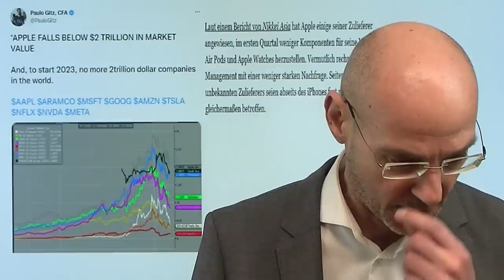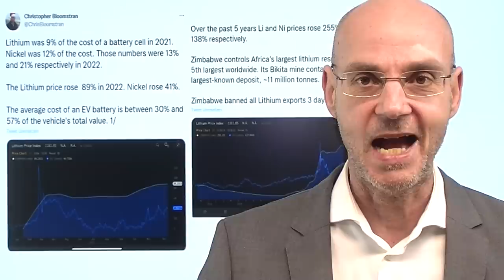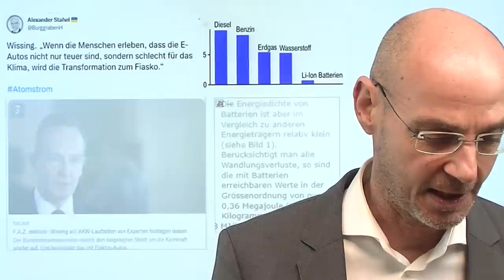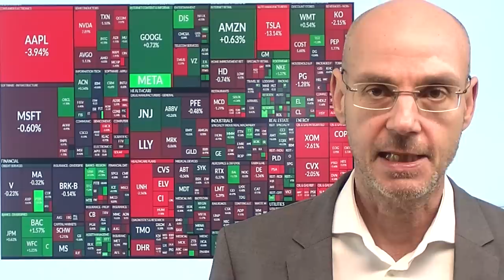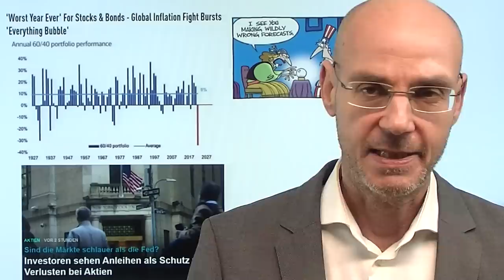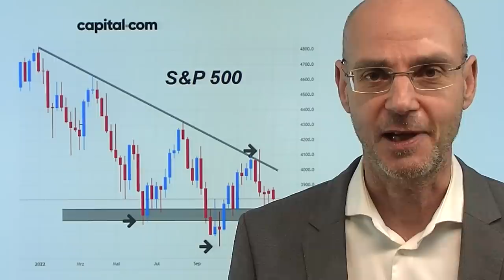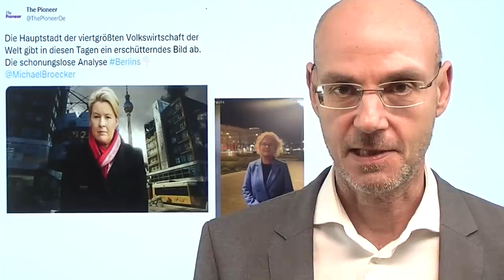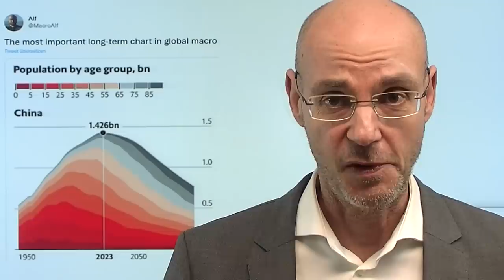Tesla und Apple: "Gefährlichste" Aktien ziehen Märkte nach unten! Marktgeflüster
Tesla und Apple sind die "gefährlichsten Aktien" an der Wall Street, weil sie trotz Verlusten im Jahr 2022 nach wie vor extrem hoch bewertet sind - und heute ziehen diese beiden Aktien die Märkte nach unten (Tesla -14%; Apple -4% - damit ist der iPhone-Hersteller erstmals seit langem unter die Marke von zwei Billionen Dollar an Marktkapitalisierung gefallen). Der Leitindex S&P 500 hat heute nach gutem Start auf Future-Basis die Gewinne wieder vollständig abgegeben und dann die so wichtige Marke von 3800 Punkten (bisher erfolgreich) getestet. Mit dem Protokoll der letzten Fed-Sitzung (Mittwoch) und den US-Arbeitsmarktdaten (Freitag) stehen nun zwei echte "market mover" vor der Tür..

Hinweise aus Video:

1. EZB-Direktor spricht von „ziemlich großen Schritten“ bei den Zinsen

2. China: Xi Jinping und seine Neujahrsansprache – was die Bilder aussagen